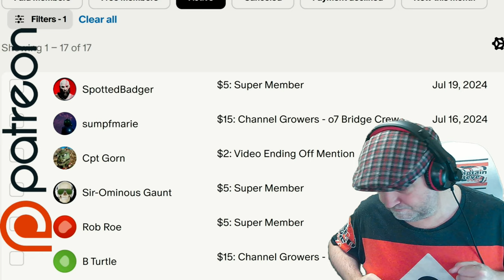No Man's Sky Exocraft Technician Missions - Expanding The Base - Captain Steve NMS Guide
Most of it went okay, but if I was a new player some of this would very off putting !!